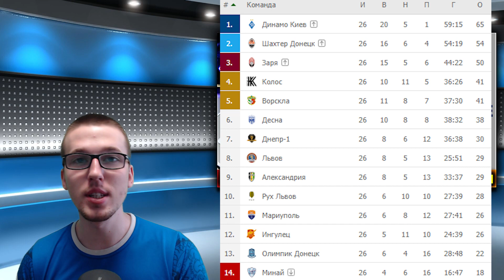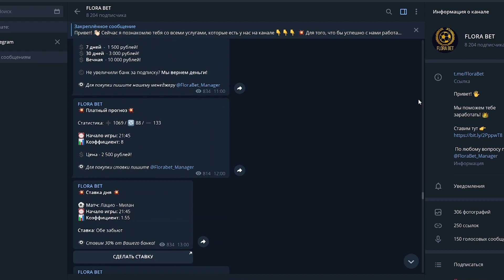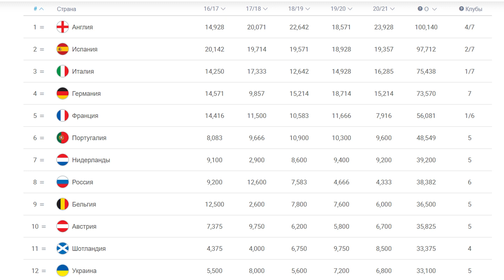Еврокубки 21/22 для УПЛ | Кто и когда начинает ЛЧ, ЛЕ и ЛК ? Динамо и Шахтер, Заря, Колос и Ворскла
Еврокубковый сезон 20/21 для команд из Украины начнется уже скоро, в этом видео мы разобрались кто играет в лигачемпионов , лигаевропы, а так же Лиге Конференций, это новый еврокубковый турнир, 3-й по силе в Европе ! Шахтер и Динамо будут играть в ЛЧ, Динамо Киев попадает сразу в групповой этап ЛЧ, потому как стали чемпионами Украины, а Шахтер начнет с квалификации. Заря Луганск единственный представитель Украины в Лиге Европы, будет начинать свой путь так же как и Шахтер с квалификации, а Колос и Ворскла попробуют свои силы в Лиге Конференций. Так же рассмотрели коэффициент нашей УПЛ на данный момент и сделали прогноз на то, сколько команд будет представлять Украину в еврокубковом сезоне 20/21 ! С сезона 2022/23 Украина теряет прямую путевку в Лигу чемпионов из-за падения в рейтинге УЕФА.
В следующем сезоне в УПЛ будет играть 16 команд. Минай покидает топ-дивизион, а три клуба пополнят УПЛ. На повышение в классе из Первой лиги претендуют Верес Ровно, Черноморец Одесса, Металлист 1925 Харьков и Агробизнес Волочиск.